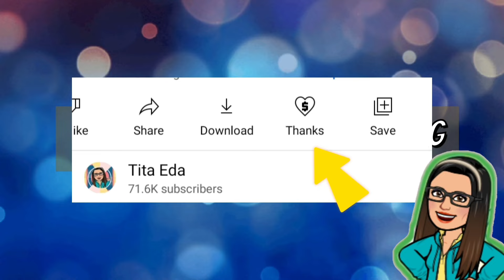⛔ TO SSS MEMBERS AND PENSIONERS! SSS UPDATE! SSS MAY BAGO NG OIC! SINO SIYA? ALAMIN ANG DETALYE!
⛔ ATTENTION: TO SSS MEMBERS AND  PENSIONERS! SSS UPDATE! SSS MAY BAGO NG OIC! SINO SIYA? ALAMIN ANG DETALYE!

➮ Government Information
➮ Government Tutorials

➤ TUBEBUDDY
➮ Manage your channel with Tubebuddy: